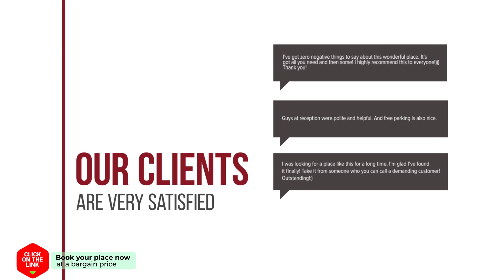Homey New West Apartment hotel review | Hotels in Amsterdam | Netherlands Hotels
Homey New West Apartment hotel video review. Hotels in Amsterdam, european 3 stars hotels.